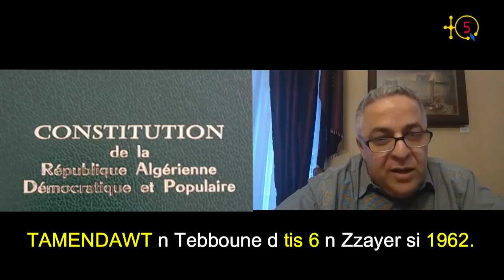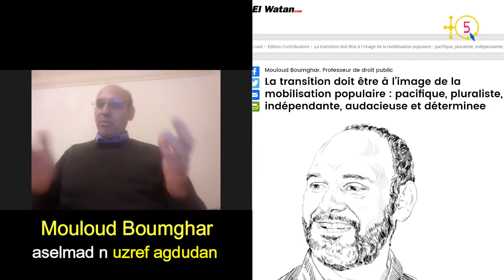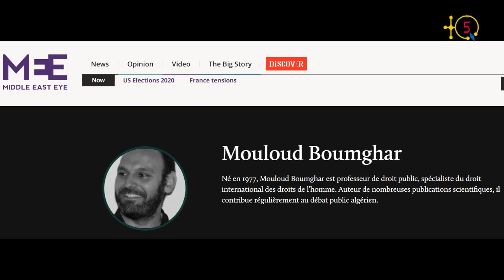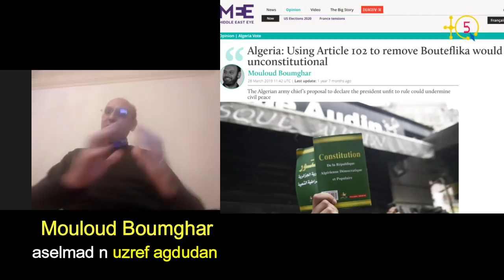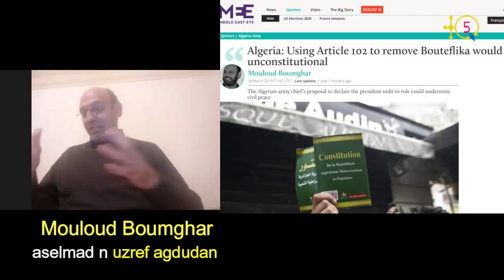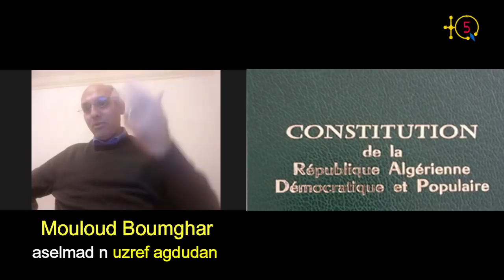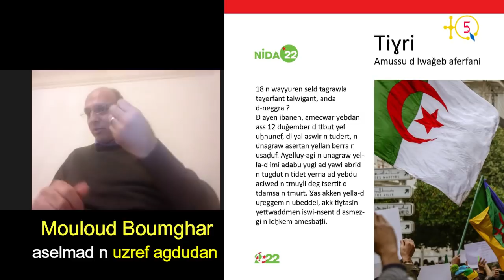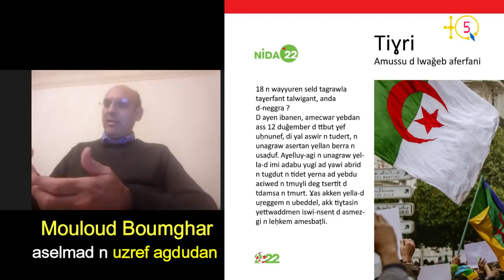Mouloud Boumghar, professeur du droit public en Turquie parle de la constitution et de l'appel du 22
Mouloud Boumghar est professeur de droit public, spécialiste du droit international des droits de l’homme. Il est professeur à l'université Jules Verne à Amiens en Picardie et présentement chercheur invité à l'université d'Istanbul en Turquie. Il est auteur de nombreuses publications scientifiques, il contribue régulièrement au débat public algérien. Il fait partie de l'appel du 22 pour le changement en Algérie.

TQ5 a approché le professeur Mouloud Boumghar pour expliquer son point de vue sur le référendum sur la constitution que prépare Tebboune dont la date est fixée pour demain 1er novembre, le jour de la commémoration de la révolution contre le colonialisme français. Mouloud Boumghar aborde aussi la révolution dite du sourire (février 2019) mais aussi l'appel du 22 lancé récemment. Un appel écrit exclusivement en langue arabe comme tant d'autres logos et slogans émanant des acteurs du mouvement dit "Hirak" et d'autres initiatives d'algériens. Ce qui pose le problème de la non présence de Tamazight dans ces logos et slogans et des hirakistes et acteurs kabyles cautionnent sans se poser de questions.

Écoutant le professeur Mouloud Boumghar.

TQ5 Media